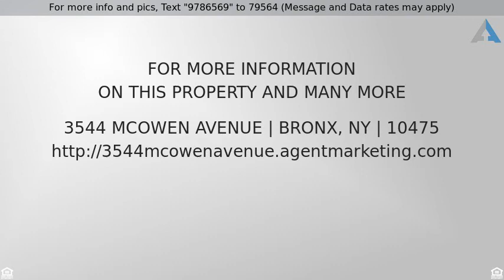Priced at $899,999 - 3544 McOwen Avenue, Bronx, NY 10475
New Construction, Huge 3 Bedroom/2 Bathroom, Over

New Construction, Huge 3 Bedroom/2 Bathroom, Over 3 Bedroom/2 Bathroom, Plus Finished Basement. Huge Backyard and Private Driveway, BRAND NEW HOME, Hardwood Floors Through out, Full Finished Basement with Separate Entrance, Vaulted Ceilings, Molding work throughout, Just three minutes to Major Highways 95/Hutch.